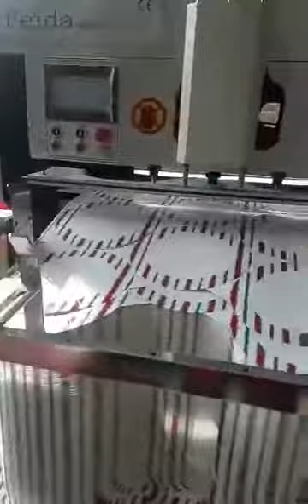Auto Roll Paper Plate Die Cutting Making Machine Testing in Europe customer factory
Auto Roll Paper Plate Die Cutting Making Machine
machine can cut paper to round paper fan with roll paper automatic